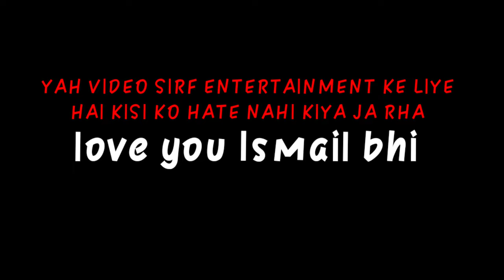Me⚡ Vs⚡OMEGA ISMAIL YT 😲 | TDM M24 | TEAMSRTYT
My HIGEST TIER
SEASON 11,12,13,14,16 (ACE)

SOME IGNORE TAGS

Oneplus gameplay. oneplus 6t play. realme 3 gameplay. realme X3 game play.  gameplay Rog3 gameplay. rog5 gameplay,

Bgmi best clutch
BGMi op 1 v 4 clutch
Bgmi levinho game play clutch
BGMI op editing
Barud gaming editing
69 editing